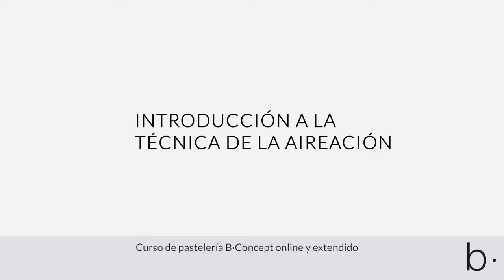La técnica de aireación – Técnicas de pastelería. CURSO B·CONCEPT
¿Te apasiona la 🍰 pastelería? ¿Te gustaría aprender los fundamentos para diseñar tus propias recetas dulces? Apréndelo todo con el curso de pastelería B·Concept online y extendido. ¡Solo necesitarás 🖊️ boli, 📓 papel y muchas ganas de 🎓 aprender!

El curso está estructurado en 4 módulos. En el módulo 2 sobre técnicas de pastelería aprenderás a dominar las 4 técnicas de creación de texturas: la emulsificación, la 💨 aireación, el espesamiento y la 🍡 gelificación. Técnicas indispensables para elaborar cremosos, 🍨 mousses, compotas o gelificados y conseguir resultados óptimos.

En este ▶️ vídeo, que forma parte del contenido del Curso de pastelería B·Concept online y extendido, te contamos más sobre la técnica de la 💨 aireación. ¿Cómo se crean las texturas 💨 aireadas?, ¿cómo hacer que contengan más o menos aire? Este tipo de texturas se pueden encontrar en 🍦 heladería, 🍞 panadería, 🥐 bollería e incluso en los 🍰 pasteles de restaurante y tienen en común la introducción de 💨 aire en un líquido.

Tienes más información sobre el Curso de pastelería B·Concept online y extendido en nuestra página web
Y, si te has quedado con ganas de saber cómo son los otros módulos del curso, tienes más vídeos disponibles

Si quieres saber más aún sobre la técnica de la 💨 aireación, puedes empezar descubriendo cómo hacer una mousse de 🍫 chocolate perfecta con la MASTERCLASS gratuita de “¿Cómo hacer una mousse de chocolate perfecta?”